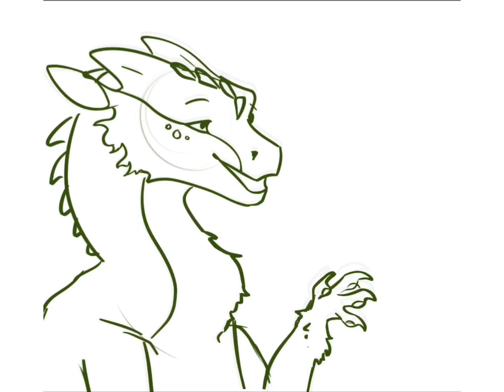I think Sylvannor is toxic…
Just Sylvannor being a comic relief character like always.